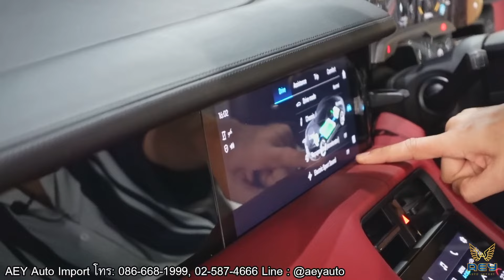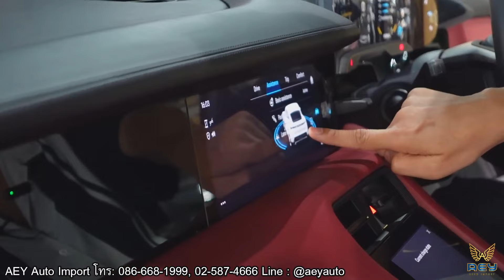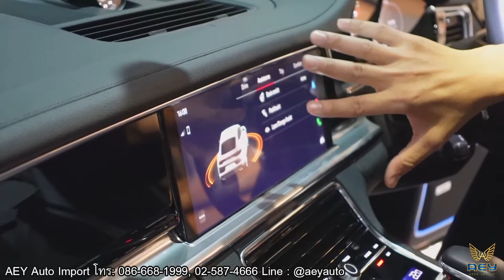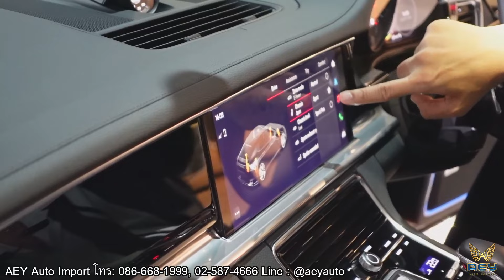รีวิว Panamera 4S Vs Taycan 4S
Live🔴รีวิว Panamera 4S Vs Taycan 4S

✅การบริการก่อนและหลังการขายของเรา
☑️มีรถให้ใช้ระหว่างซ่อม
☑️รับรถเก่าแลกรถใหม่ราคาดีงามค่ะ